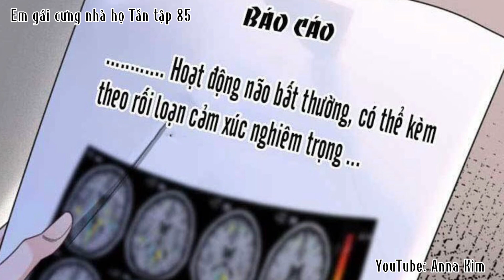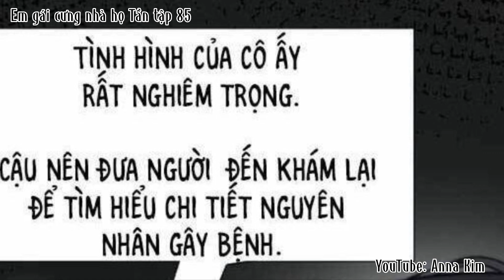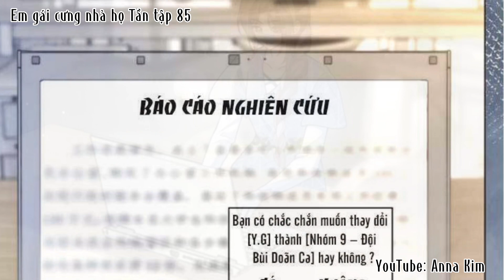Em gái cưng nhà họ Tần tập 85